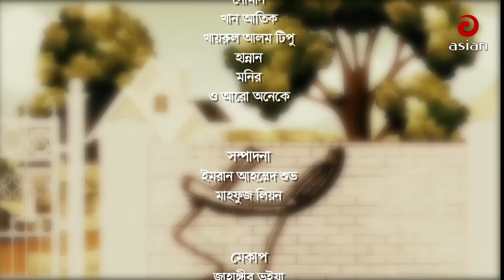Bangla Natok- Somporko সম্পর্ক Farhan Ahmed Jovan , Urmila Srabonti Kar | Episode 16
Suggested Search :